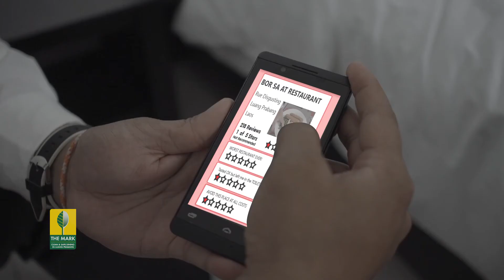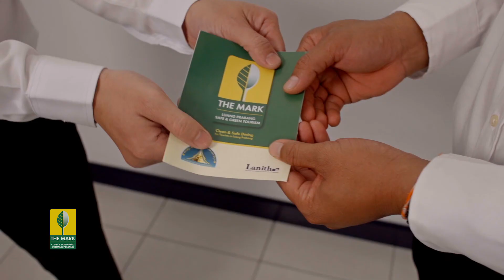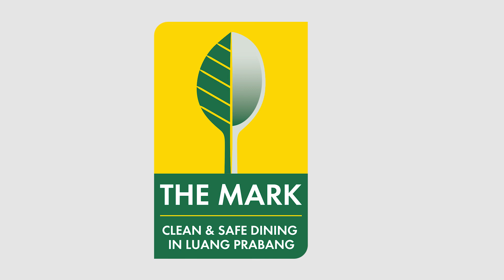The Mark by Lanith: Clean and Safe Dining in Luang Prabang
Does your restaurant have The Mark?  Lao Language sales video showing why Luang Prabang food and beverage providers need to become a member of the Mark Family.  The Mark is a certification program that ensures restaurants meet a benchmark international standard for food safety and hygiene set by the Lao National Institute for Tourism and Hospitality.